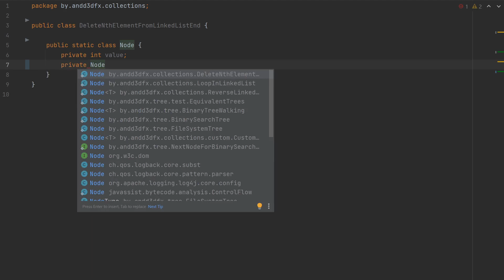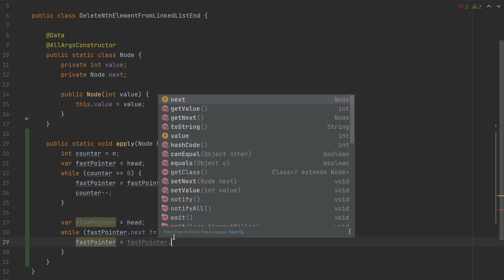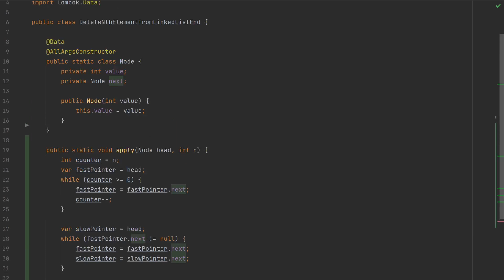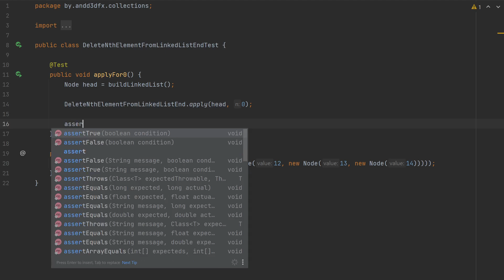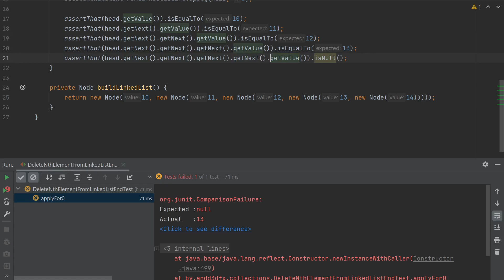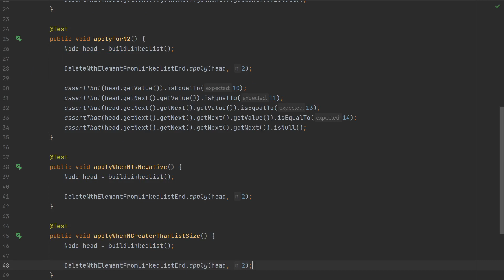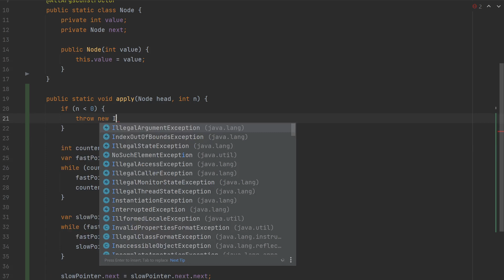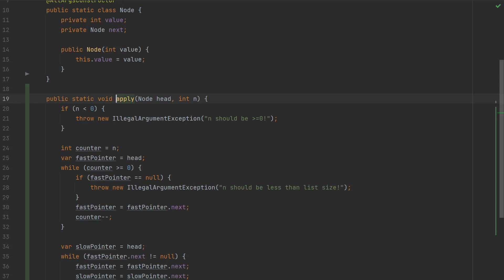Удаление N-го элемента с конца односвязного списка (leetcode)